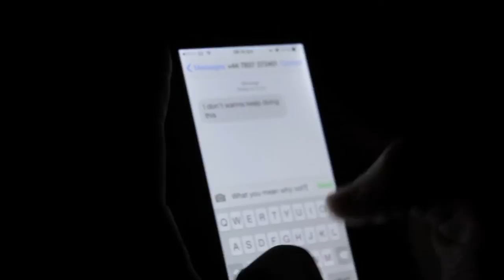The Birds TV Ad